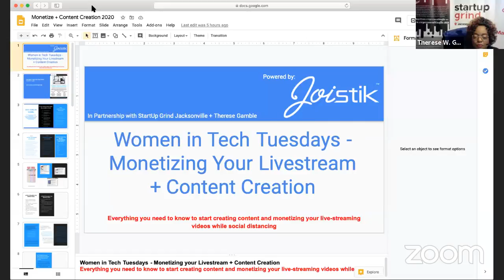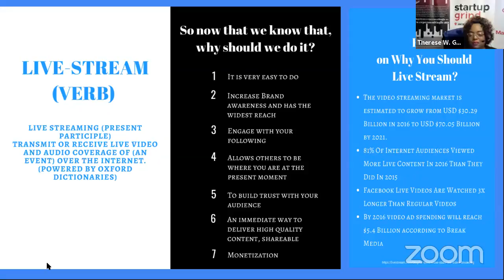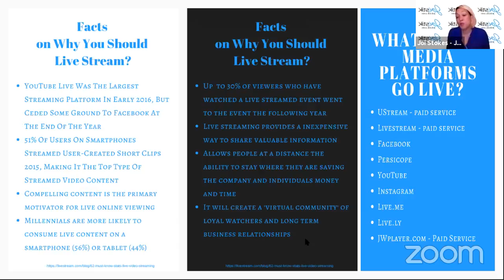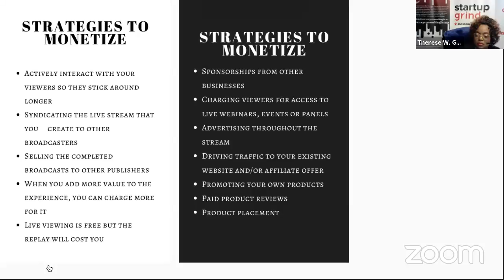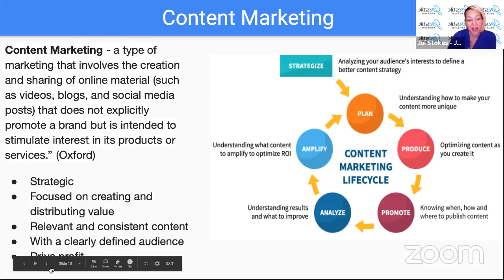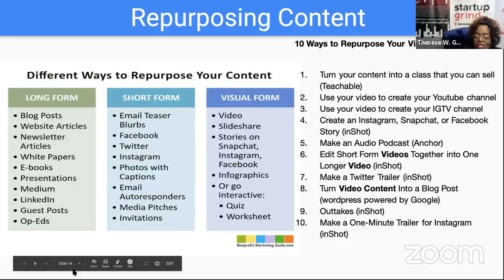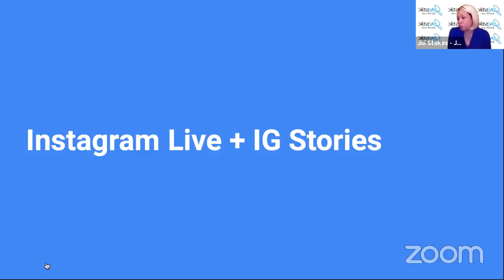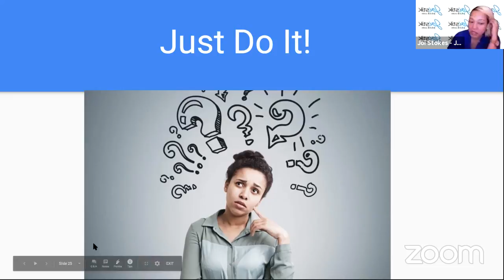Monetizing Your Livestream + Content Creation with Joi Stokes of JoiStik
Do you need a tool that will allow you to livestream or record multiple platforms simultaneously? Or tired of asking someone to take your photos? On a budget but still need to createcontent ?

We've been teaching you about the power of video and monetizing your livestreams. Now that we are facing a global pandemic with social distancing and staying at home during COVID-19 (coronavirus), we have to create new, creative videos that will engage your ideal customers to click and call you for your products & services.

Here's what you will be able to do after this course:

~ Create trendy videos for your school or business

~ Develop engaging content using videos for digital marketing, digital learning, online courses, webinars, and so much more

~ Learn innovative video marketing strategies for Google, YouTube, Facebook, and Instagram

~ You will create a well-written digital marketing strategy that incorporates video and livestreaming into your business blueprint

~ You will learn how to use Zoom, Facebook Live, Instagram Live, IGTV, and

~ You will learn about the power of creating Google Video Ads

How to connect with Joi A. Stokes